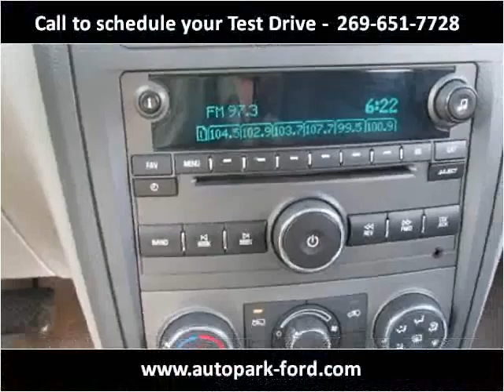2009 Chevrolet HHR Used Cars Sturgis MI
This 2009 Chevrolet HHR is available from The Auto Park Ford.